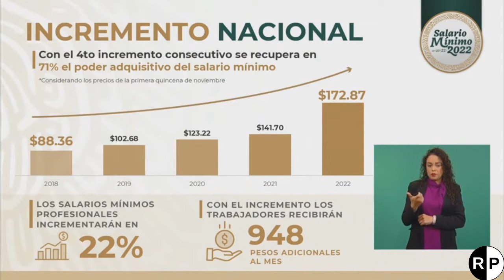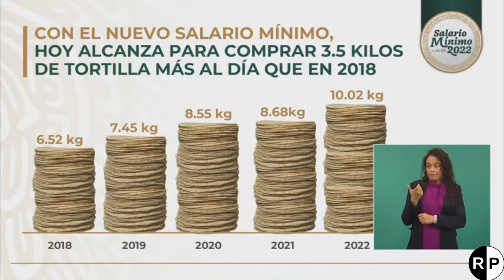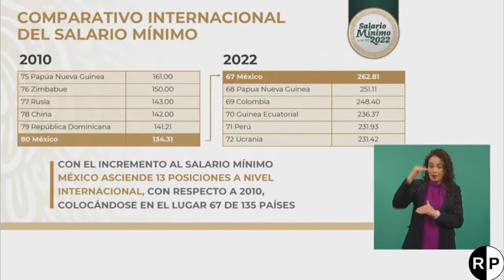AMLO Y LUISA M ALCALDE ANUNCIAN AUMENTO AL SALARIO MÍNIMO, BENEFICIA A MÁS DE 6 MILL DE TRABAJADORES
En este video el Presidente de México Lic. Andrés Manuel López Obrador y Luisa María Alcalde Secretaria del Trabajo y Previsión Social anuncian el incremento al salario mínimo y que estará vigente a partir del 1° de enero del 2022.